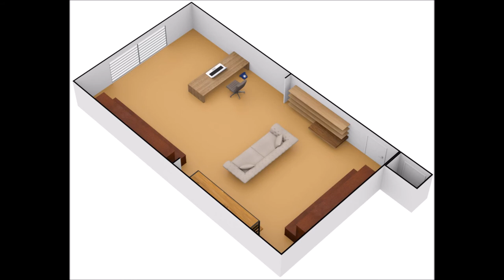Filmato locale s a abate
CORSO GARIBALDI - Via S. Antonio Abate nel pieno borgo commerciale in prossimità di Piazza Capuana, Corso Garibaldi ed a pochi minuti dalla stazione centrale, ferroviaria, metropolitana e circumvesuviana, proponiamo in locazione locale commerciale di mq 50 c.a. con ampia vetrina fronte strada composto da doppio ingresso, ampio vano divisibile, servizio con accesso interno al palazzo adiacente.